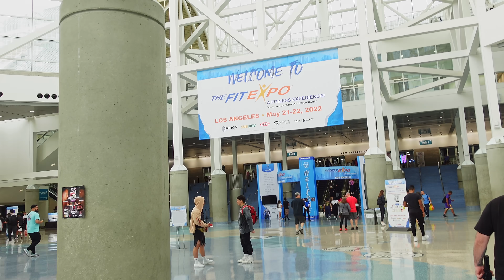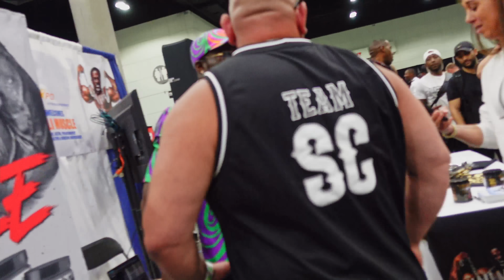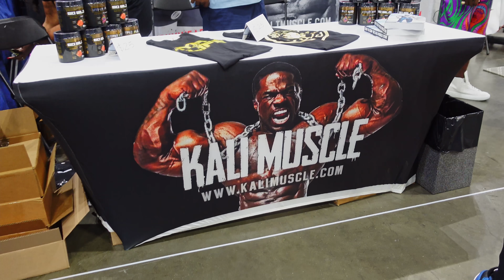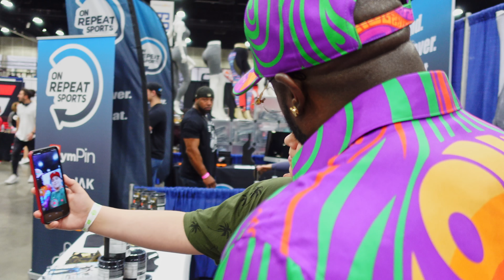L.A. FIT EXPO 2022 | CRAZY TURNOUT 🤪 | Kali Muscle